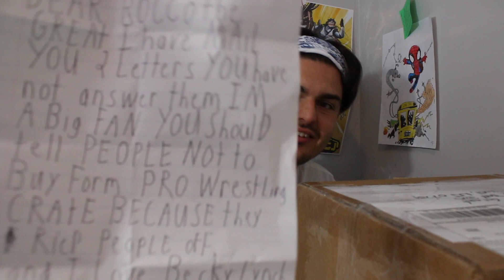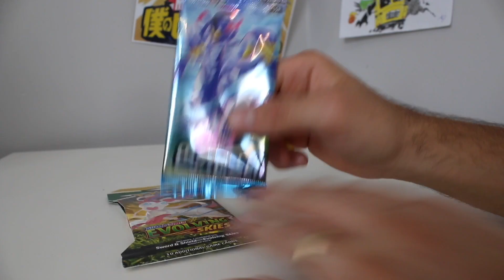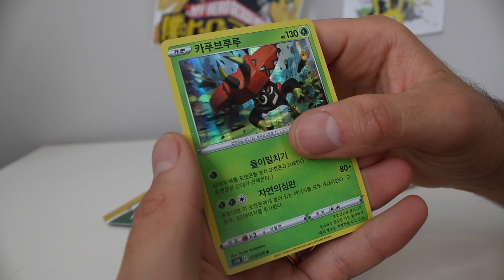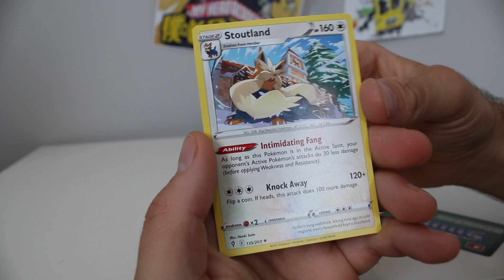THEY SENT THIS? *TOYS* THIS IS CRAZY!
Pokemon Select Jazwares Charizard Action Figure Wicked Cool Toys